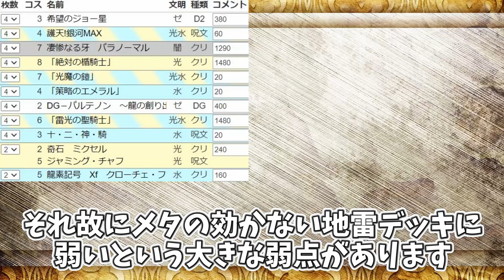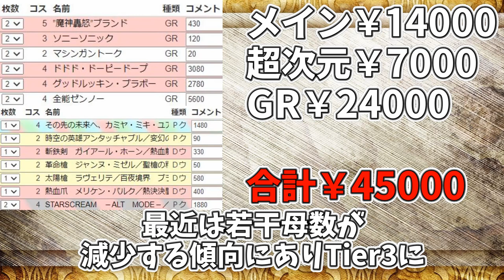【デュエマ】2020年10月環境デッキランキング ※テンプレ構築＆相場付き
速過ぎたらマジでごめん。0.75倍速再生と適宜一時停止推奨。次から構成見直します。

こうして見るとルールブックさんマジで何にでも入ってるし、早く雑に再録して欲しい。

【デュエマ】青魔導具の『ゾメンザン』が1枚だけでいい3つの理由